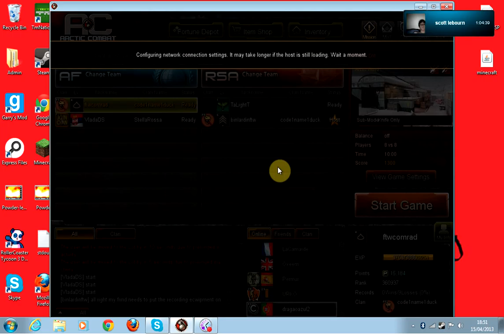lipliam play ...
part 1